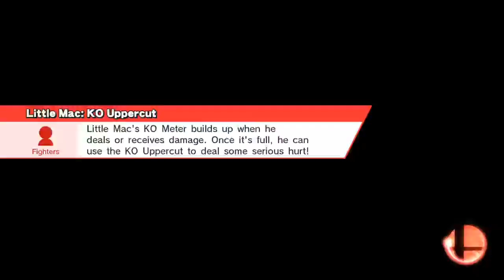Marth & Mr.Game&Watch vs Little Mac & Ganondorf online match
Online / With Anyone (For Glory) / Team Smash
Kalos Pokémon League (Ω Form)
Marth, Mr. Game & Watch, Little Mac, Ganondorf